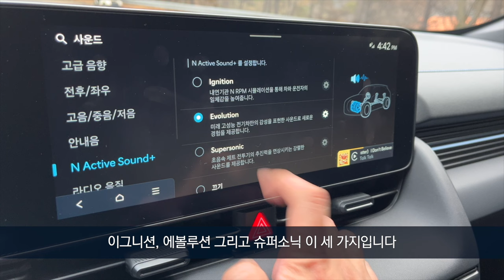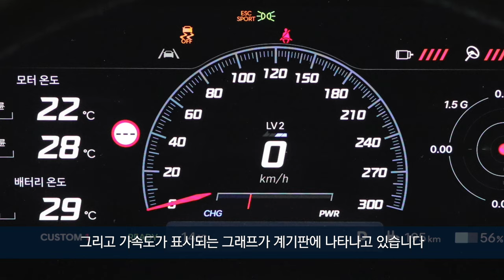[일반 도로 시승] 현대 아이오닉 5 N / Hyundai Ioniq 5 N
현대자동차의 고성능 브랜드, N이 내놓은 첫 순수 전기 모델인 아이오닉 5 N을 일반 도로에서 시승했습니다.

저속 주행 때의 승차감은 썩 좋다고 이야기하긴 어렵습니다. 특히 노면이 고르지 않은 곳이나 과속 방지턱이 많은 곳에서는 조금 불편한 느낌이고요.

대신 어느 정도 속도가 붙고 나면 다루기 좋고 편해지는 것은 내연기관 N 모델과도 비슷합니다. 배터리 무게를 감당하면서 스포티한 운동 특성을 갖추도록 조율하기가 쉽지는 않은 듯합니다. 중고속에서 좋은 특성을 살리려 저속 특성을 희생하지 않았나 싶습니다.

가속은 나무랄 데 없이 수월하고요. 소리 없이 튀어나가는 느낌은 조금 무서울 정도지만 전동 사륜구동 시스템과 접지면이 넓은 타이어가 충분히 접지력을 확보해 줍니다. 일부러라도 N 액티브 사운드 플러스로 주행 관련 소리를 내는 쪽이 심리적으로 스포티한 운전에 도움이 됩니다. 개인적으로는 세 가지 소리 옵션 가운데 내연기관 소리를 살린 이그니션이 가장 좋았습니다. 내연기관 차의 수동 변속에 가까운 느낌을 살린 재치도 돋보이고요.

실내공간이나 편의장비 등은 일반 아이오닉 5와 같은 수준의 실용성을 갖췄지만, 내연기관 N 모델과 달리 일상과 트랙 주행의 균형은 트랙 주행 쪽으로 좀 더 기운 듯합니다. 트랙에서는 정말 재미있고 신나게 몰 수 있는 자질을 충분히 갖췄다고 봅니다.

* 현대자동차에서 시승차를 제공받아 촬영했고, 시승차 제공 이외의 대가는 받지 않았습니다. 따로 광고나 협찬임을 밝히지 않은 콘텐츠에서 다루는 제품이나 서비스에 관한 평가는 순수하게 주관적인 것으로, 해당 제품이나 서비스에 대한 추천이나 보증을 위한 것이 아닙니다.